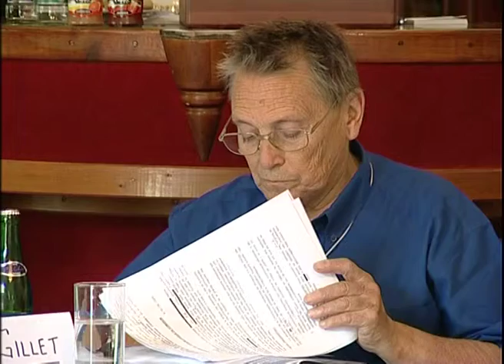Savet Evrope u Slovackoj Komarno 1 18092005